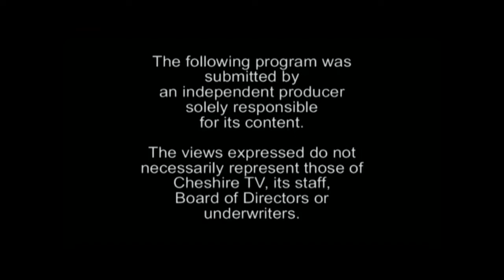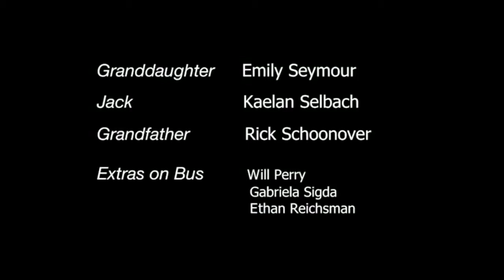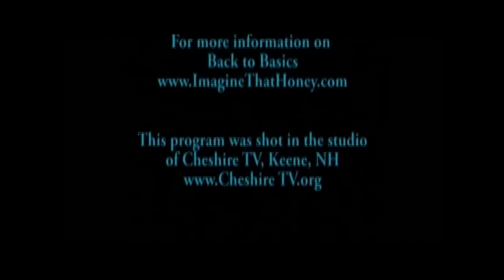Back to Basics-Trapping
This is from the Cheshire TV show Back to Basics.